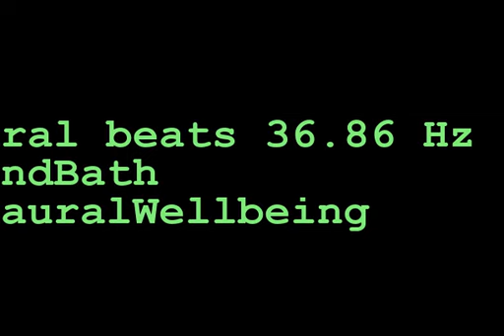binaural beats 36 86hz MeditationAid SoftMusic SoundBath